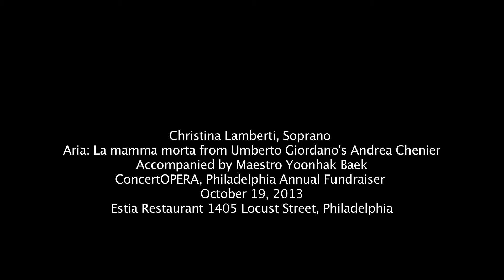La mamma morta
Christina Lamberti, Soprano   Aria: La mamma morta from Unberto Giordano's ANDREA CHÉNIER Accompanied by Maestro Yoonhak Baek
ConcertOPERA, Philadelphia Annual Fundraiser, October 19, 2013, Estia Restaurant, 1405 Locust Street, Philadelphia